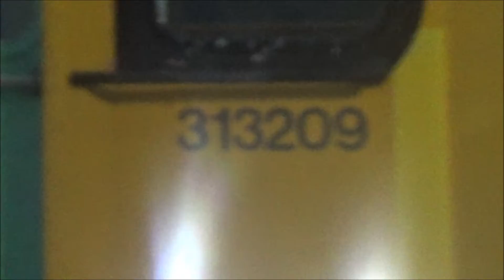Southern 313-209 at Hove Railway Station - 07/08/2018